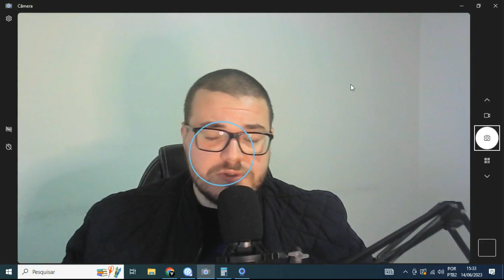CDB Banco Itaú é Seguro?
CDB Banco Itaú é Seguro? ❤️ Aprenda TUDO Sobre Investimentos

Todos os CDB, inclusive os do Itaú, são regidos pelas mesmas regras, e basicamente são investimentos de renda fixa bastante seguros (risco baixíssimo). Talvez não tenhamos nos dado conta disso, mas todo investimento bancário é, na verdade, um empréstimo que fazemos ao banco.

Como funciona o CDB do banco Itaú?
o que é CDB? Certificado de Depósito Bancário (CDB) é um investimento de renda fixa no qual você aplica seu dinheiro em uma instituição financeira e em troca recebe o valor que investiu acrescido da rentabilidade prevista no CDB

LUCAS